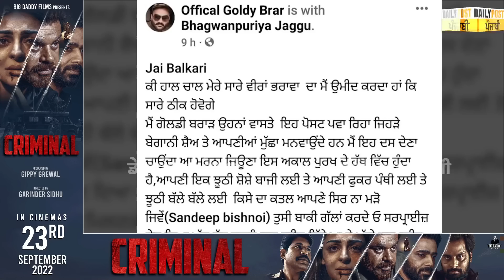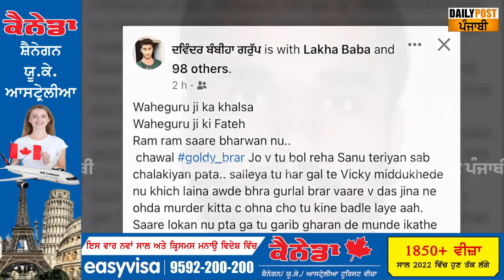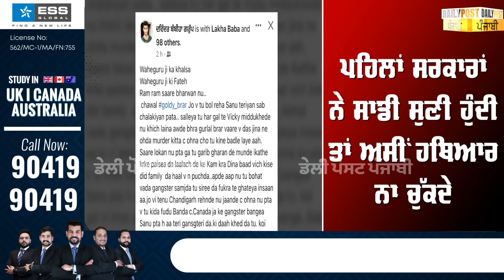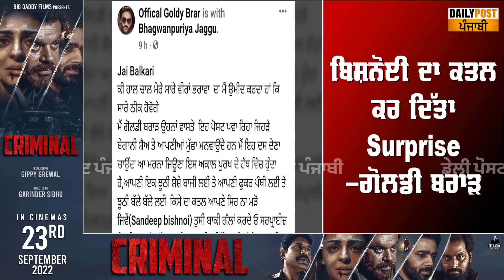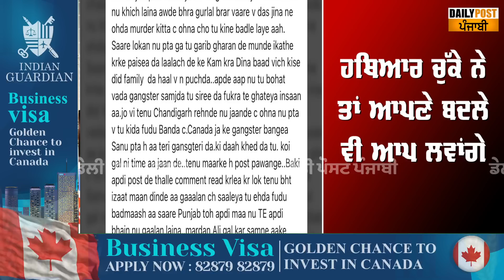ਸਰਕਾਰਾਂ ਨੇ ਸਾਡੀ ਸੁਣੀ ਹੁੰਦੀ ਤਾਂ ਅਸੀਂ ਹਥਿਆਰ ਨਾ ਚੁੱਕਦੇ, ਗੋਲਡੀ ਬਰਾੜ ਨੇ ਪੋਸਟ 'ਚ ਦਿੱਤਾ ਇਕ ਹੋਰ Surprise....